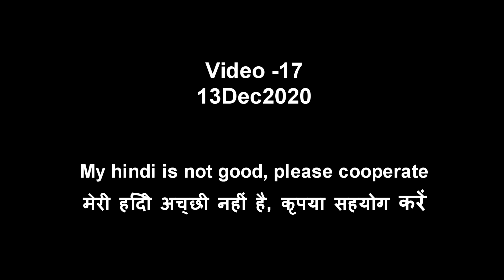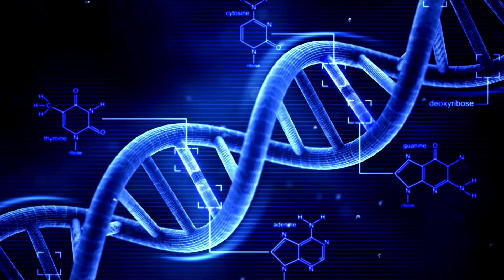ID Cards Inside Our Body | Microchip Inside our Body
Microchip implant is capable of holding all the information usually carried on our ID cards. It can transmit this information as one walks through a security checkpoint.
In future we no need to carry all our ID cards to prove ourselves. instead chip inside our body provides our details. This is future technology. but in many country this technology is using for pet Dogs.